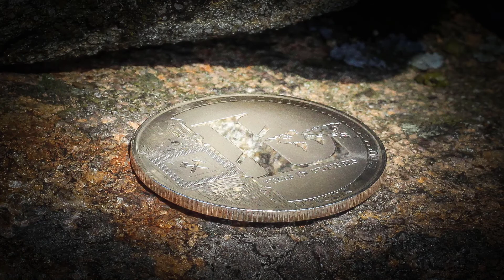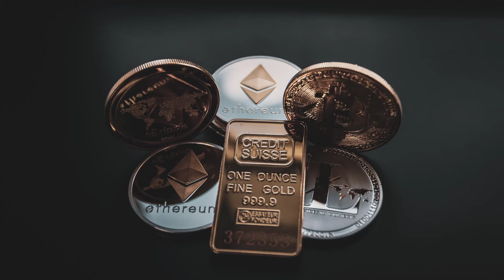What are Altcoin?| An Introduction to Altcoins for Beginners| How to Trade Altcoins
In this video I detailed explained what are altcoins? how to trade in alcoins? what is the befits of altcoins to trade it.?

This is the 4th class of our crypto  basic course. I hope you will like this video.